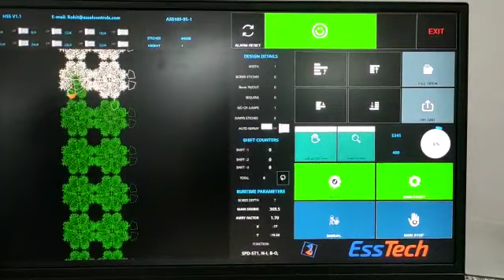Lässer MD5 20M retrofitted with an Indian make Servo system,running at 400Rpm.contact 4 details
Here is a demonstration video of an Indian make Servo system retrofitted on a Lässer MD5 schiffli embroidery machine.

The main features of our system are:
1) Borer operation at Stich speed, which gives about 5% more production.
2) New Emery roller system which can save about 20% stitches during Borer operation.
3) We can use the existing motors, but change the Drives, Controller & Software.
4) Our system can give you advanced features like above.
5) Our new system is a boon for the people who have software & electronic issues.
6) Suitable, all types of single frame machines like Epoca 4,5,6, & Lässer MD series, Md57, MDT etc.
7) A MDT machine can be converted into 2 saparate machines.